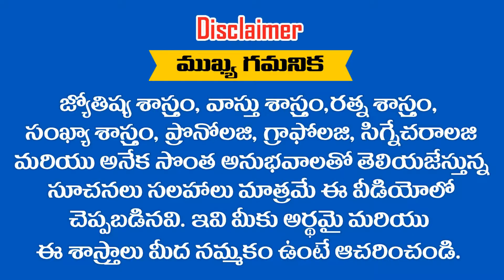15 వ తారీకు పుట్టిన వారికి 2019 లో ఎలా ఉండబోతుంది || RAMM KRISH NIHAN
15 వ తారీకు పుట్టిన వారికి 2019 లో ఎలా ఉండబోతుంది || RAMM KRISH NIHAN